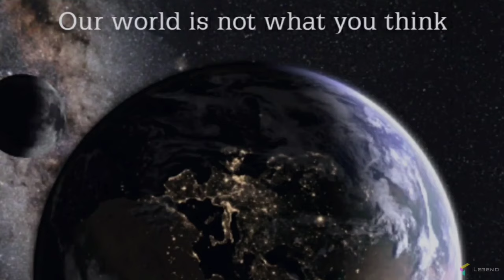Origin of Demons: Mature Audience Only